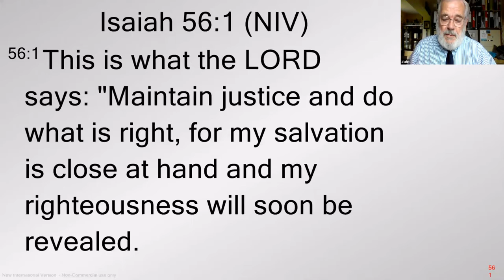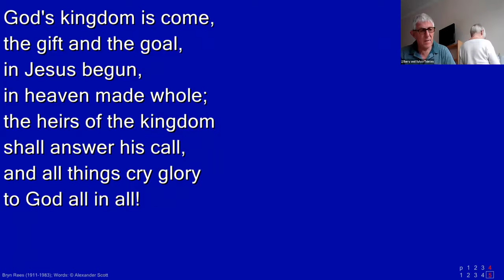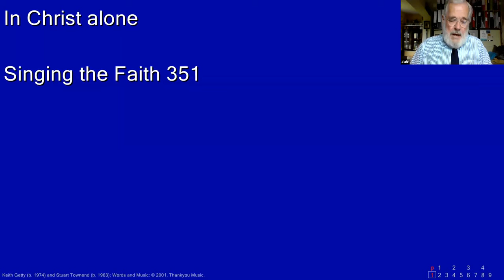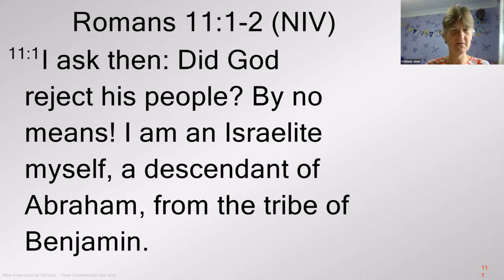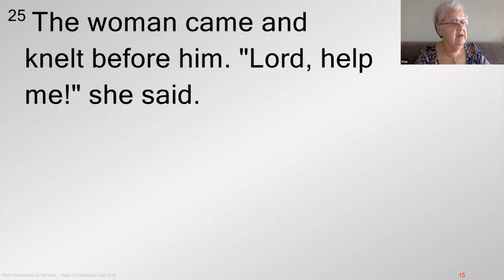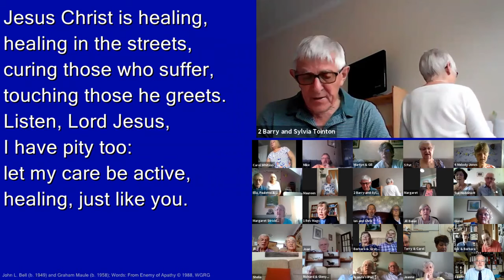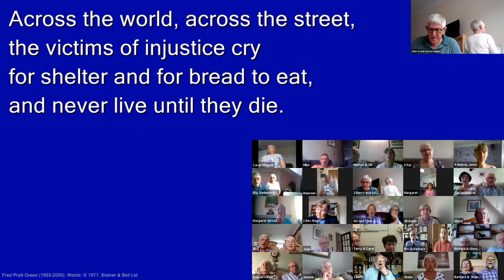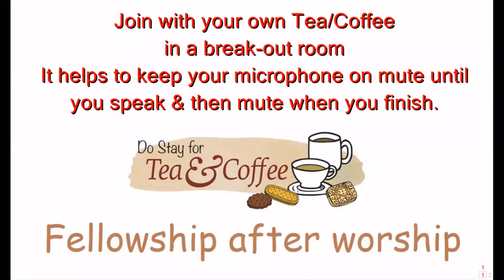Sunday 16th Aug 2020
Worship via Zoom by Chasetown Methodist Church & Friends
led by Rev Mags Eales
Prayers led by  Keith Rothery & Melody Jones
Readers: Melody Jones & Pat Stonehouse